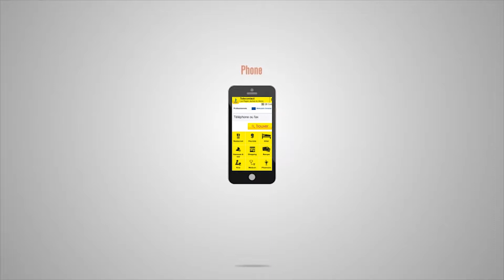Episode4 - Le gendre jaloux